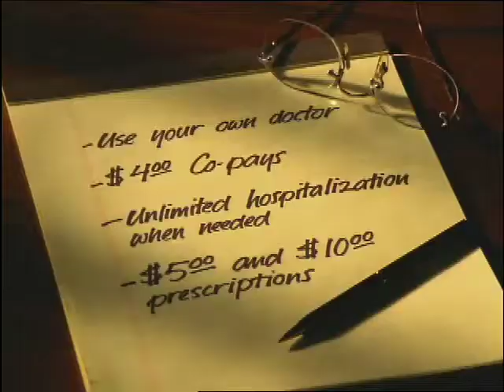HMO Texas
HMO Texas commercial edited by Rich Rosenbaum of CPP